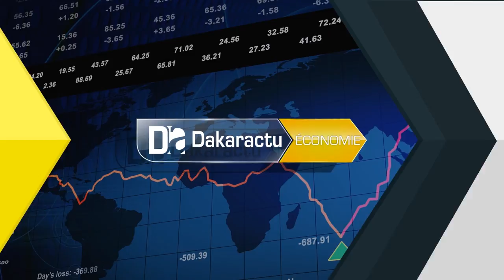Coronavirus et fermeture des marchés Des milliers d'emplois menacés et des pertes economiques